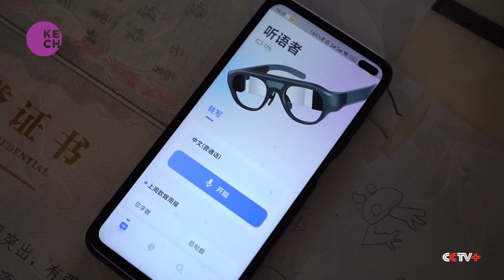Chinese AR Glasses Offer Subtitles for Hearing-Impaired Individuals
Chinese augmented reality (AR) glasses have been developed to provide subtitles for individuals with hearing impairments. These innovative glasses utilize advanced technology to display real-time subtitles for conversations, enabling hearing-impaired individuals to better engage in communication. This development marks a significant step forward in enhancing accessibility and inclusivity for the hearing-impaired community.